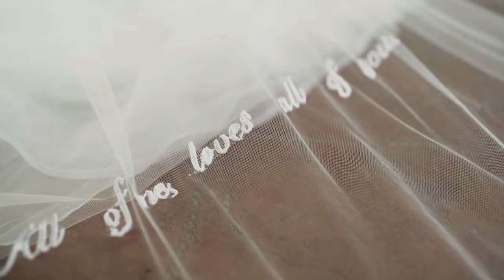I'M MARRIED: Doctor and Engineer | Ian Sta. Maria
Still on a wedding high! So grateful for the team behind IanAngParaKayJM for making this beautiful wedding come to life. From rough sketches of my dream gown, to visualizing the setting, to the little details like having the countries we have been to together instead of table numbers. Planning a wedding in Bohol where we didn't know anyone was hard, especially juggling it on top of 24 hour hospital duties as a resident doctor and JM constantly travelling in between.

When we first picked Bohol last year, it was a constant struggle of how and where. Ultimately we decided to go with Assumption of Our Lady Shrine Parish in Dauis Church for its beautiful interior and history. In 2022, dates for 2023 were already booked and our initial date was already blocked off, but it turned out well because have not it been blocked, we would have had a rainy wedding. Thank God, the weather was beautiful on our wedding day. Constant prayers, positivity and manifesting was always the key - and even if JM pestered me to have a tent for the reception 2 days before the wedding after noting heavy rains, I kept on saying "No, tiwala, it's not going to rain on our wedding day." Luckily, the moment we set foot in Bohol, the weather was sunny all throughout our stay -- which made South Palms even more beautiful. We wanted the entire beachfront for the wedding and after looking for possible venues, we fell in love with the long beach stretch and beautiful seaview, and South Palms was the best choice with its isolated white sand beach.

I kid you not, all the planning was done while JM and I were in Manila with zoom calls from our coordinator, SilverBleu and our stylist, BlueGrass. Envisioned with sketches of the theme, pinterest mood boards and color themes, we were super happy with the turn-out. We were only able to visit Bohol last Oct 1 for a very hectic weekend of last minute preparations and a prenup with Artline, our make-up artist Tfaith and Vhince Chiu, our photographer, who really captured us in our element - I knew from the start we would get him as our photographer 🌟

As I look through all the photos, i absolutely feel grateful, and incredibly happy. Thank you thank you 🌟

AND YES, med and non-med relationships work, kung may gusto, may paraan :)

Wedding Details
Panglao, Bohol, Philippines

Assumption of Our Lady Shrine Parish, Dauis, Bohol
Reception: South Palms Resort, Panglao, Bohol
Coordinator: SilverBleu Weddings
Stylist: BlueGrass by Michael Yu
Gown: Heleyna Bridal
Videography: Artline
Photography: Vhince Chiu
Make-up: Tfaith Gesite and Team

MUSIC: Something About You by Odesza (yes, we specifically chose the song because it was one of our favorite songs during our spontaneous roadtrips together when we first started dating)